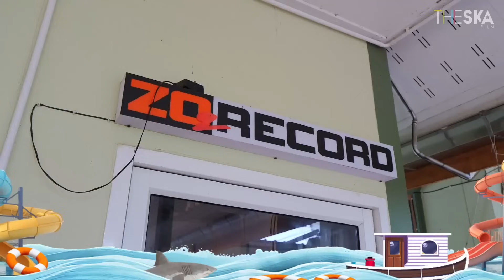[เบื้องหลัง MV] โอ้เธอช่าง... - บี้เดอะสกา ft. ต๋อง เทวัญ (Prod. by ป๋าเพชร)